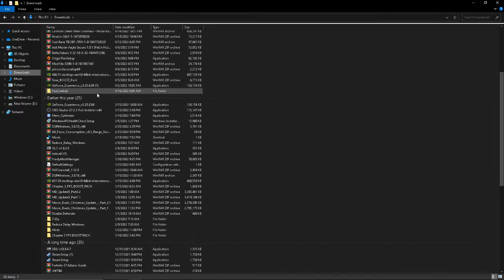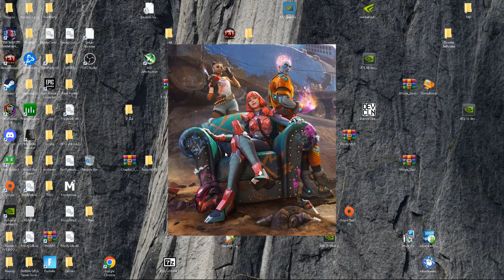aye aye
GPU: GeForce GTX 1650
CPU: Intel(R) Core(TM) i5-10400F CPU @ 2.90GHz
Memory: 8 GB RAM (7.93 GB RAM usable)
Current resolution: 1920 x 1080, 144Hz
Operating system: